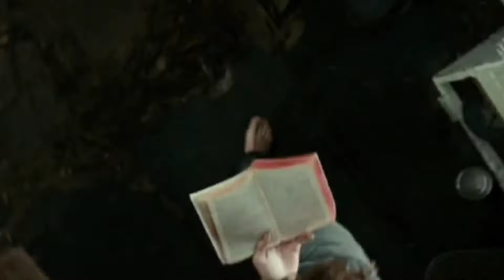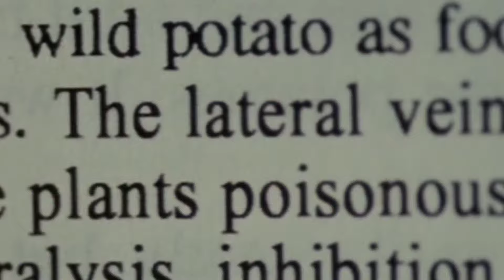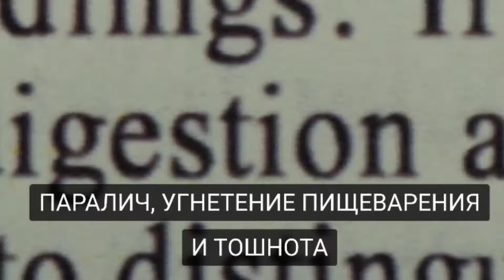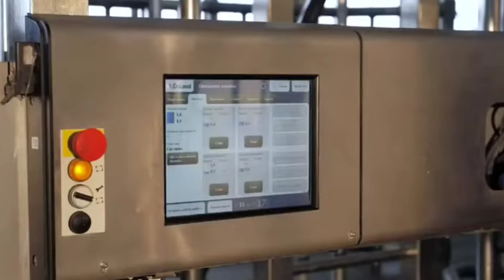ФІЛЬМ "В ДИКИХ УМОВАХ" ХТО ВИНЕН В СМЕРТІ? Та до чого тут КОНСТАБОРИРИ?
Фільм Шона Пена "In the wild" - "В ДИКИХ  УМОВАХ " 2007 року, став культовим для мандрівників, фрілансерів та виживальщиків. Для багатьох він залишив свій слід, та запитання. Для мене особисто запитання були перш за все- що то за рослини,  які вбили головного героя, Крістофера МакКенделса?
Велика родина рослин - бобові виявляється має отруйні представники в своєму роді. Дикі духмяні горошки, солодушка виявилися отруйні. А ще я узнав для себе багато нового поки збирав матеріали для випуску. Виявляється отруйні принаймні деякі знайомі нам рослини- бобові. Дивіться про фільм, про отруйні рослини, які нас оточують і які ми їмо, про нацистів і про знущання в концтаборах.